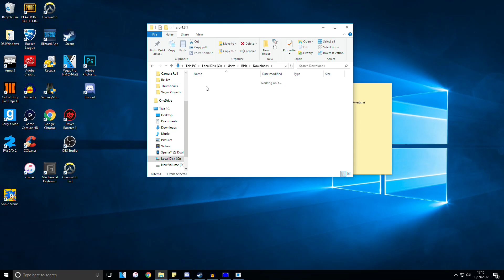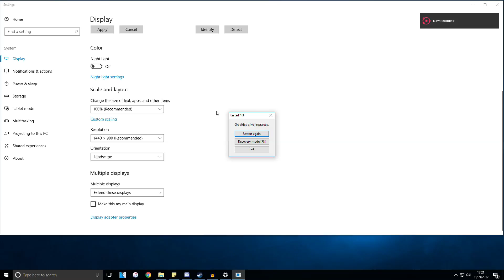[QUICK TUTORIAL] How to OVERCLOCK your MONITOR (Get Higher Refresh Rates)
This is my tutorial on how to overclock your monitor to achieve higher refresh rates (Hz) allowing you too see more fps (frames per second on your screen). This may lower the lifetime of your monitor (I am not responsible for any damage caused to your monitor).

My Monitor ASUS VS248HR
(Managed to get it from 1080p 60Hz to 1080p 75Hz)

My Specs:
Radeon HD 7870
ASUS M5A97
Corsair Carbide SPEC-03
HyperX FURY 8GB
Corsair CXM750
Monitor ASUS VS248HR